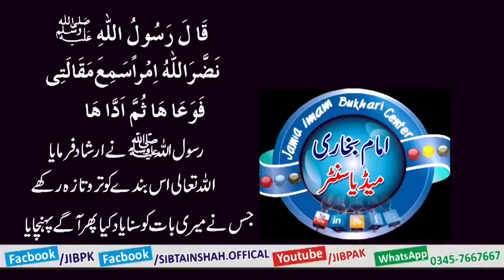Dubai Me Jamat K Bad Hony Wala 1 New Kaam by Hafiz Abu Yahya Noorpori shb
ویسے تو دبئی میں آئے روز نئے نئے کام ہوتے رہتے ہیں۔ اسی سلسلہ میں فرض نماز کے بعد دبئی میں شروع ہونے والا ایک اور کام۔ لوگوں کے سوالات اور پریشانی کو مدنظر رکھتے ہوئے اس سوال کی مکمل تفصیل ویڈیو میں بیان کی گئی ہے،
cnt:
Mob:
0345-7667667